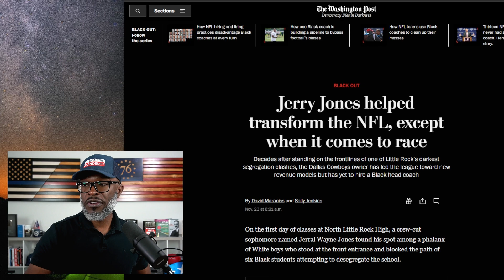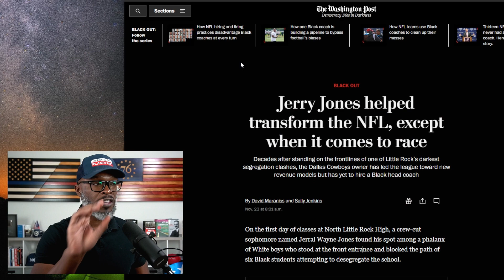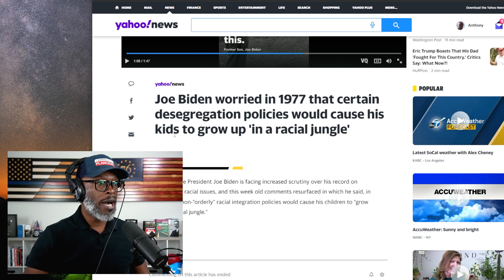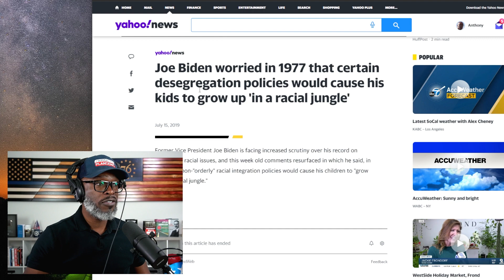Let's Talk About The Jerry Jones Little Rock SEGREGATION Picture!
A picture that is at least 65 years old has resurfaced showing Dallas Cowboys owner Jerry Jones in the crowd of white males who were apparently protesting school integration. The picture comes from the famous North Little Rock High School... (CONTINUE READING / SOURCES